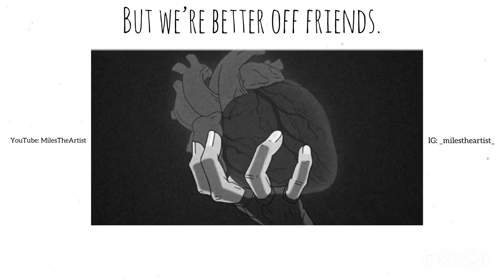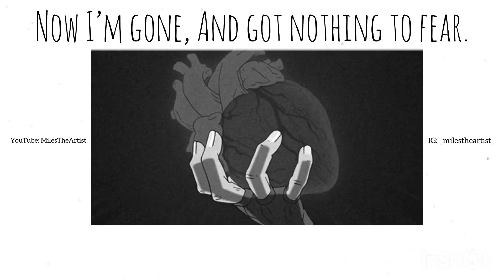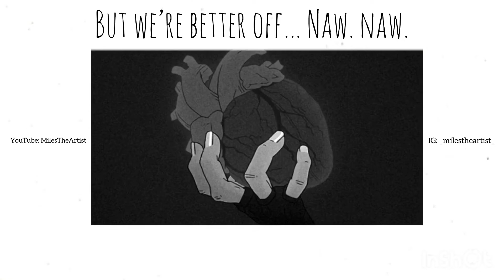Better off friends - MilesTheArtist [OFFICIAL LYRIC VIDEO]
2020 God Arc Records

Producer:
Producer:
Composer Lyricist: Miles Respress

OFFICIAL AUDIO by MilesTheArtist -  (2020 God Arc Records)
Song: Better off friends
Artist: MilesTheArtist